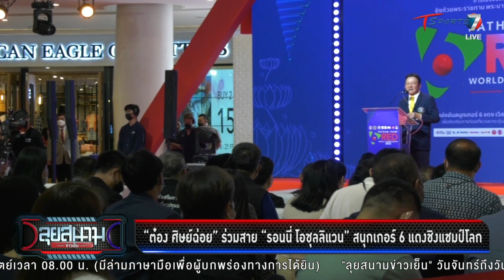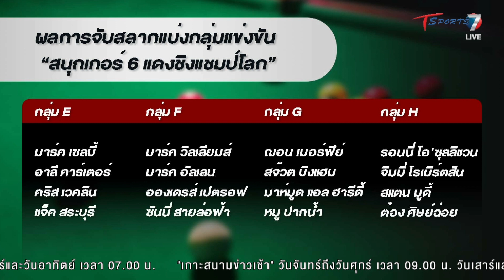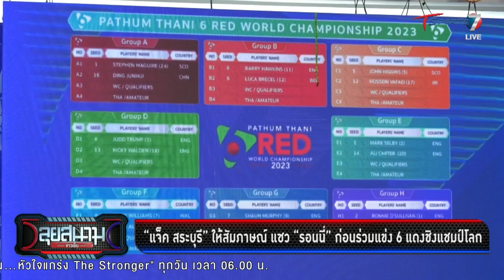ผลการจับสลากแบ่งกลุ่มแข่งขัน “สนุกเกอร์ 6 แดงชิงแชมป์โลก” | ลุยสนามข่าวเย็น | 12 ก.พ. 66 | T Sports7